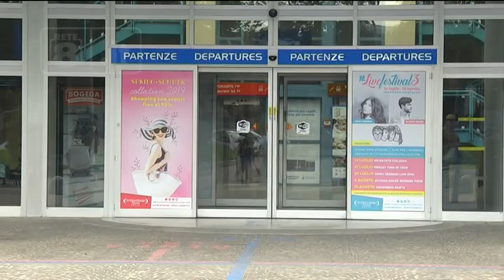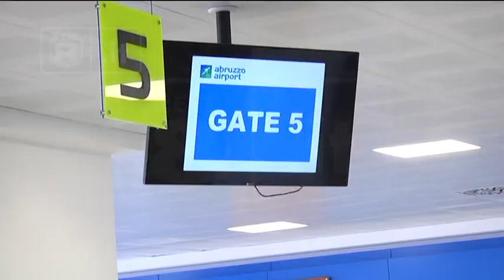Aeroporto - Entro l’anno il volo per Torino